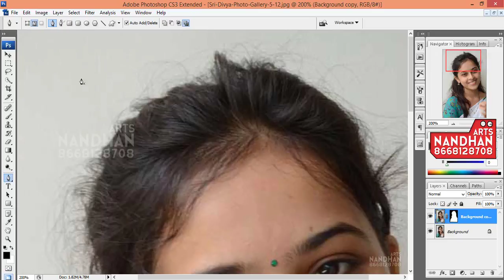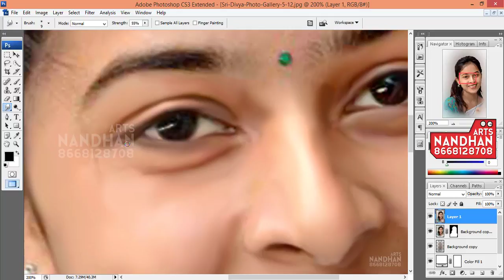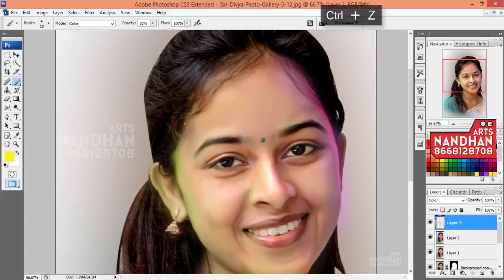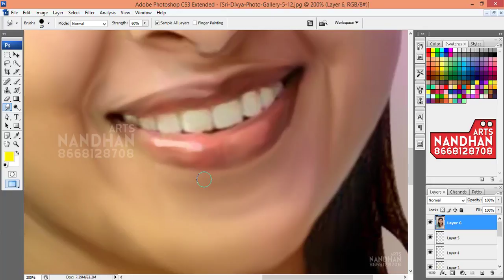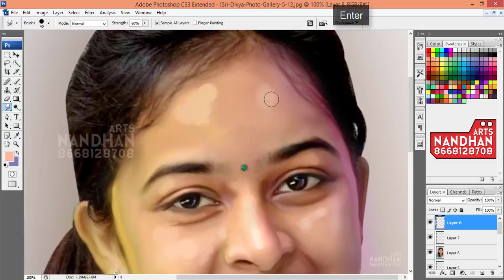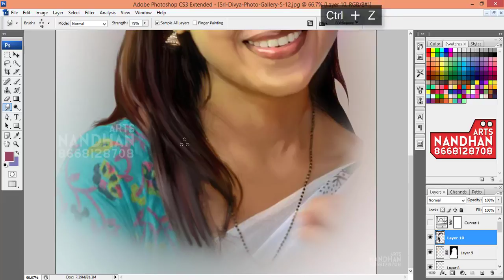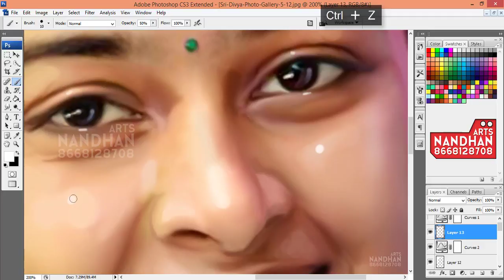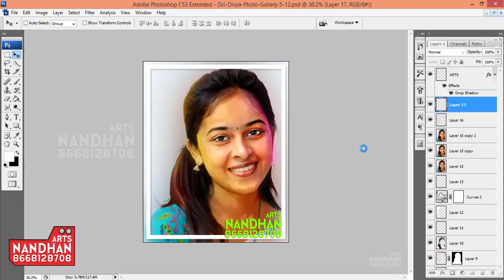SriDivya Digital Arts Smudge painting Tutorial Photoshop CC - Nandhan Arts | MutualGrid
Plugin Used : Topaz Clean 3
              Topaz Dejpeg

                  Book our Photography Partner

HeartFelt Candid Photography

Address : No.35, 1st floor, Duraisamy Road,
                 Vadapalani, Chennai - 600026.

want to know the secrets of Digital Art i.e. Photo to Art
Then Grab a copy of digital Painting Tutorial

This Channel is dedicated to tamil movie photoshop tutorial in tamil language. Special designed for beginers to edit their photos in movie style to upload in their social networks. Side by side we teach al the basics of photoshop to get advanced into it.this easy photo manipulation can be done using photoshop 7 cs2 cs3 cs4 cs5 cc 2015 cc 2015.5 cc 2017
in all photoshop version
Pewdiepie the best gamer :P